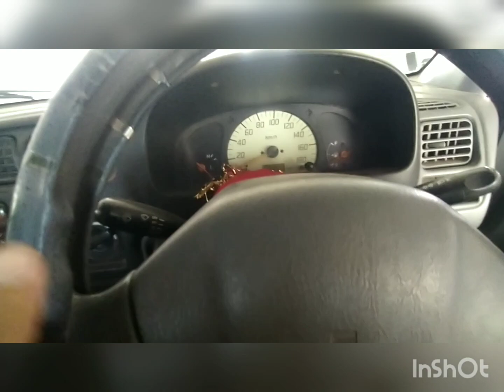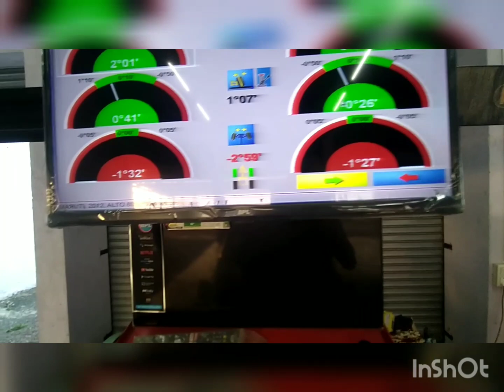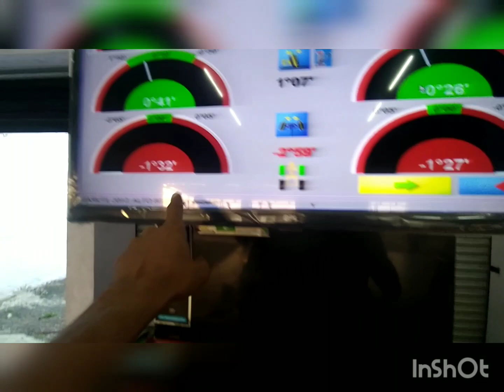REPLACING NEW STEERING RACK AND PROCESS OF WHEEL ALIGNMENT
Play in steering rack and replacing new steering rack and how to do wheel alignment